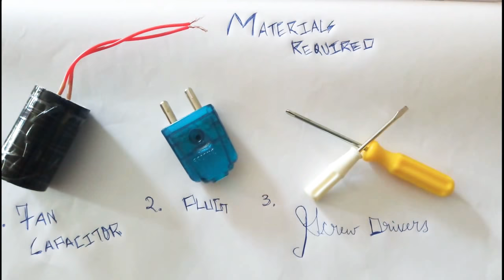How to make a Taser/Stun gun (easiest tutorial) : Science Techs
This taser can be used as self defence for women and kids.